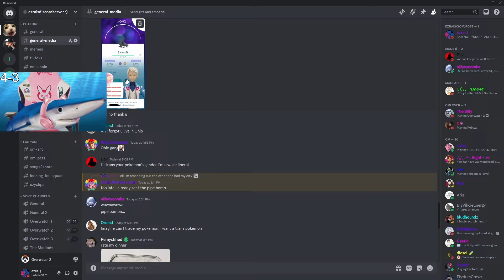When you play Overwatch 2 on your BIRTHDAY...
jk guys i had fun during the stream anyways the hmu thing is not a joke pretty please do
SOCIALS
MUSIC
Other: Whatever else was playing on stream at the time i have no clue tbf
Pick of the Litter: Skullgirls [OST]
Edited by: me (plz be nice)
Thumbnail by: me (plz be nice)
If u see this i hope u have/had a good day ♥